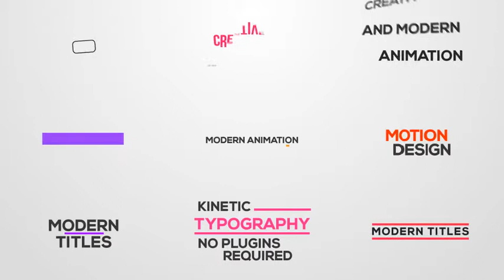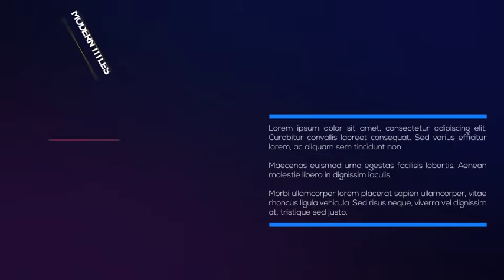Big Titles Pack [250] (After Effects Template)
Features:
- All 250 Titles Full Animated (In and Out)
- Color Customization Option Included
- Music Used in Preview